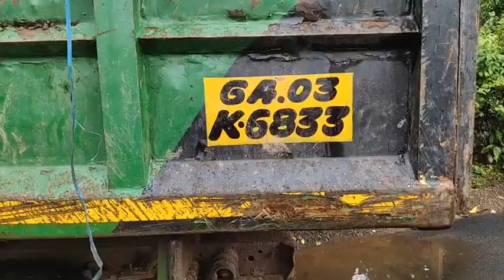Accident at Bamon waddo, Siolim